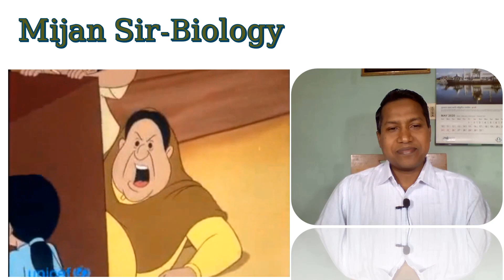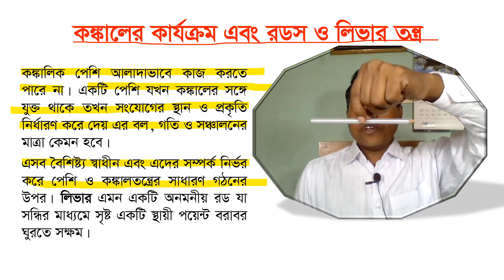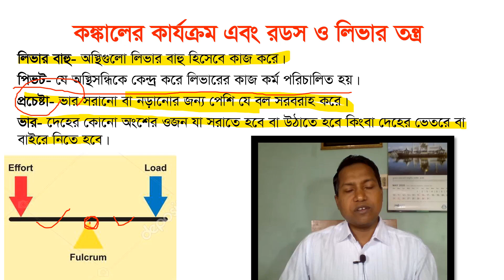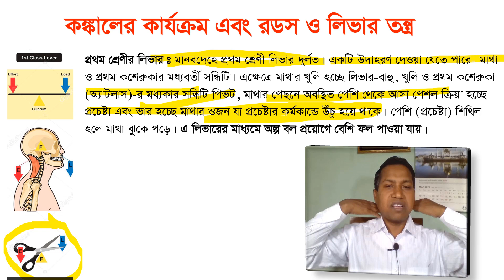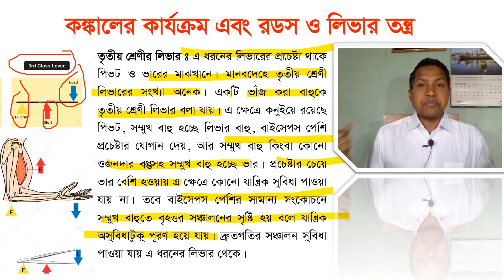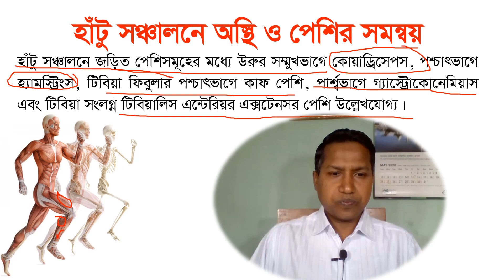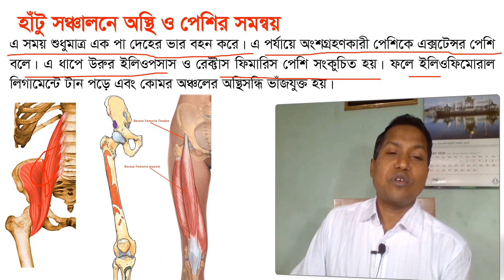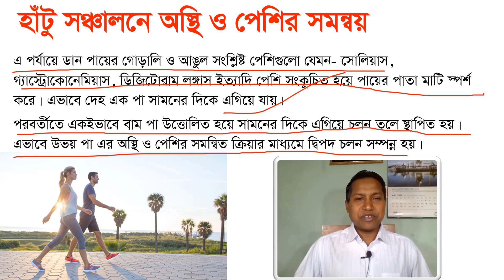Rods_&_Lever system and Coordination of Bone and Muscle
প্রিয় শিক্ষার্থীরা তোমাদের জন্য জীববিজ্ঞান ২য় পত্রের ৭ম অধ্যায়: চলন ও অঙ্গচালনা- এর রডস_ও_লিভার তন্ত্র এবং অস্থি ও পেশী সমন্বয় Rods_&_Lever system and Coordination of Bone_and_Muscleনিয়ে আজকের আলোচনা। @ Mijan_Sir-Biology JGMC